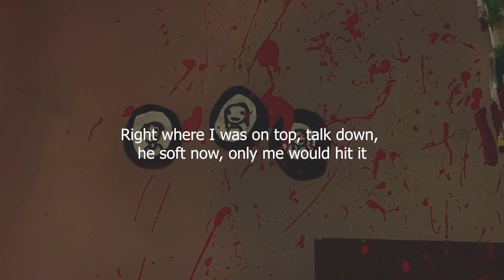Afourteen - THE SQUIRRELS ARE ON FIRE (LYRICS)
Afourteen - THE SQUIRRELS ARE ON FIRE (PROD. SKOTSKR)

SaintCruzar 2021